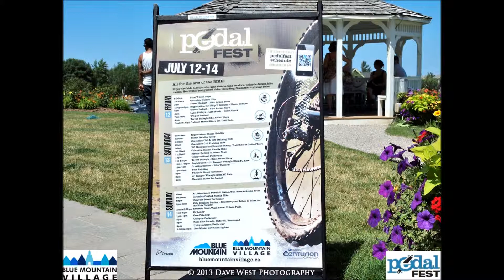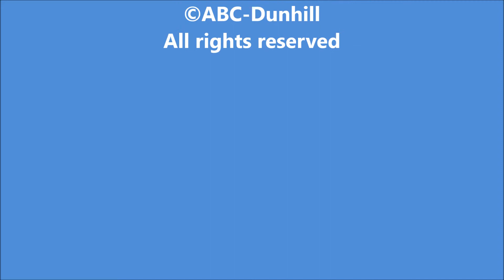PedalFest at Blue Mountain - July 12 -14th, 2013